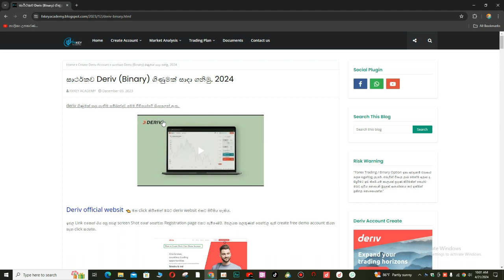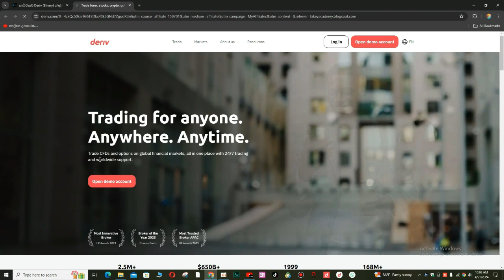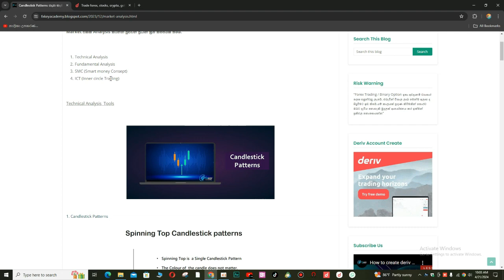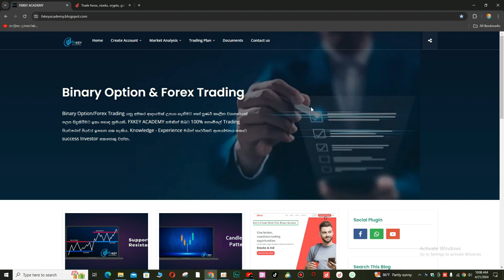අපෙන් ඔබට අලුත් website එකක් | Forex trading sinhala | FXKEY ACADEMY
let's meet another video.. thank you..